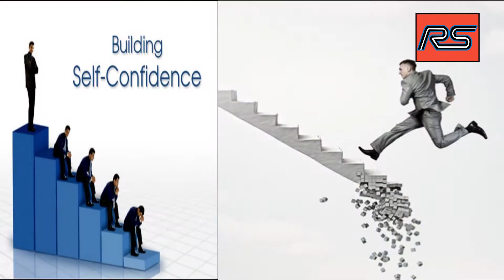Husband Reveals Secret to Wife Relationships||Ravi Shines Tamil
Ravi Shines Tamil : Best way of Sweet Life...Husband and Wife | Husband and Wife kiss | LOVE CHALLENGE | husband and wife relationship in bed room |